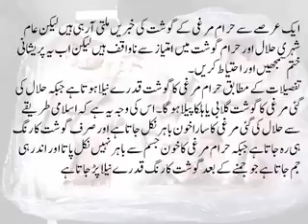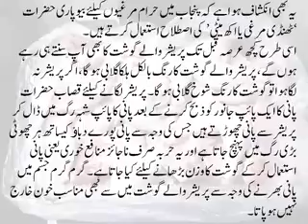Haram Aur Halal Murghi ke Gosht ke Pehchan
Haram Aur Halal Murghi ke Gosht ke Pehchan in Urdu, must watch and protect yourself being Muslim.